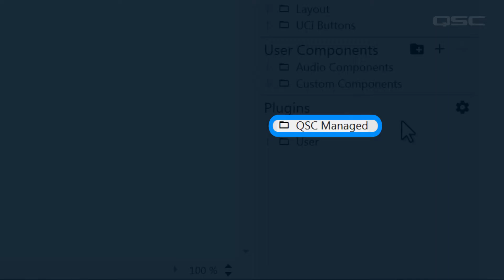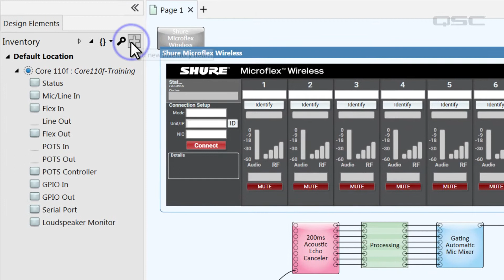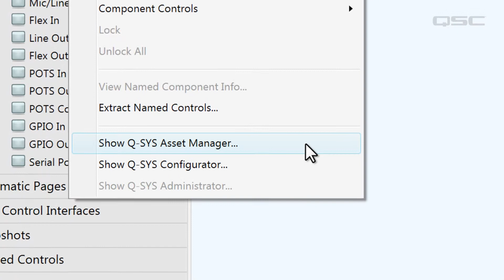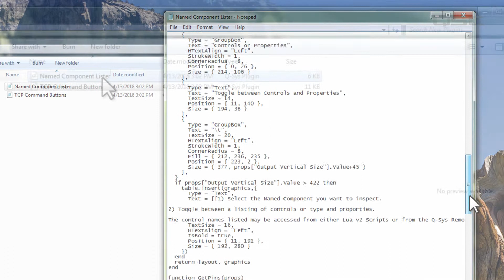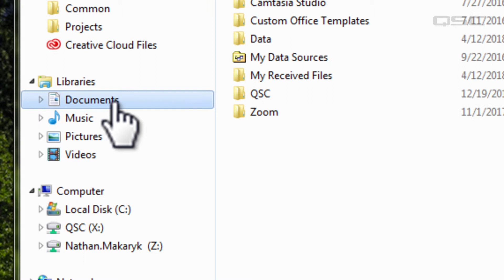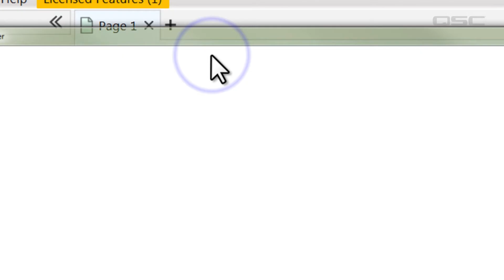Control 101: Simple Communication - Plugins (CH)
使用定制设计的第三方制造商插件来控制连接到Q-SYS系统的特定设备。